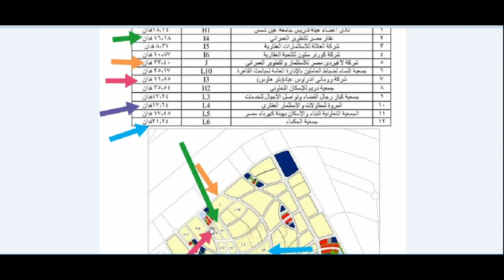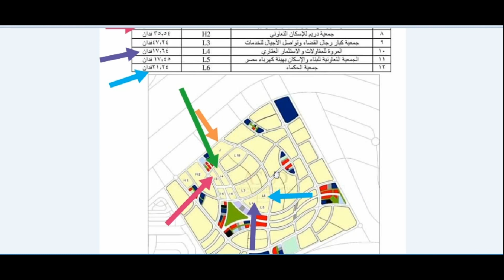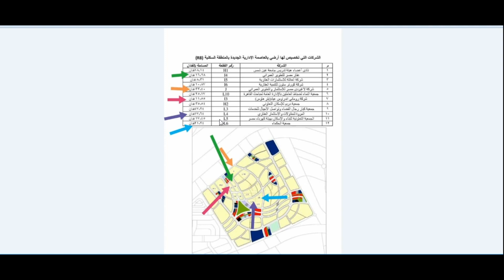العاصمة الادارية الجديدة R8 اهم ما يميز ال R8 بالعاصمة الادارية الجديدة 2020